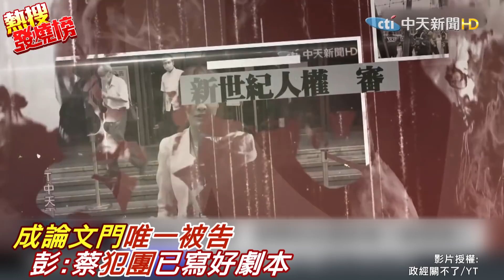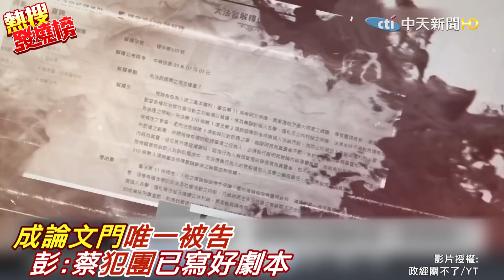成論文門"唯一被告! 彭文正: 起訴理由瞎爆了 @中天電視CtiTv ｜熱搜發燒榜